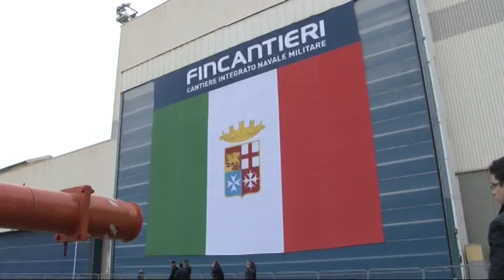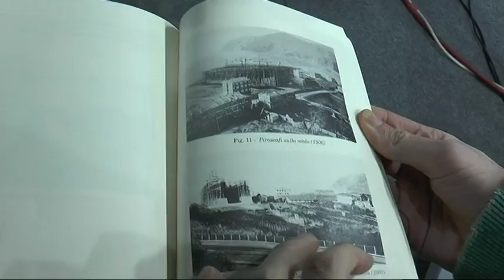Storie di navi due: le imbarcazioni costruite a Riva Trigoso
Angelo Ciccarelli, rivano, ha scritto il suo terzo libro: si intitola Storie di Navi due, ed è l'ideale prosecuzione del primo Storie di Navi, raccolta di  chede relative alle navi varate alla Fincantieri di Riva Trigoso nei suoi 118 anni d storia. Ciccarelli, che è anche autore di una storia del cantiere, ha pubblicato questo volume nella collana I ciottoli, edita dal circolo Acli Santa Sabina di Trigoso